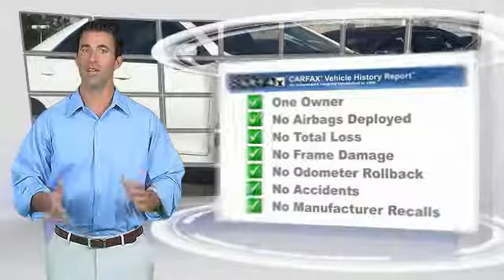2012 Toyota Camry ORANGE TUSTIN PLACENTIA FULLERTON ORANGE COUNTY 00A12717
2012 Toyota Camry 4DR SDN I4 AUTO SE (NATL)

Villa Ford
2550 N. Tustin St.

VILLA FORD PROUDLY SERVICING ORANGE, TUSTIN, PLACENTIA, FULLERTON, ORANGE COUNTY, & SURROUNDING SOUTHERN CALIFORNIA LOCATIONS. THIS SUPER WHITE 2012 Toyota CAMRY IS EQUIPPED WITH A 2.5L DOHC VVT-i 16-valve I4 engine, AUTOMATIC TRANSMISSION, AND RECEIVES AN ESTIMATED 25 City/35 Hwy MPG. CONTACT VILLA FORD AT TO SCHEDULE A TEST DRIVE AND TAKE THIS 2012 Toyota CAMRY HOME TODAY, OR VISIT OUR SHOWROOM CONVENIENTLY LOCATED AT 2550 N. TUSTIN ST. ORANGE, CA 92865. STOCK #: 00A12717 | 2012 Toyota Camry 4dr Sdn I4 Auto SE (Natl) 2012 Toyota CAMRY 4DR SDN I4 AUTO SE (NATL) STOCK #: 00A12717 | VIN: 4T1BF1FK3CU129977 | 2012 Toyota Camry 4dr Sdn I4 Auto SE (Natl) Villa Ford